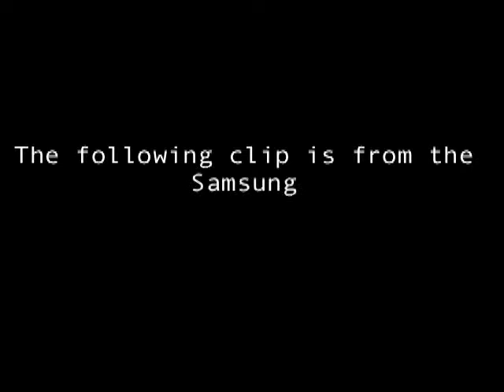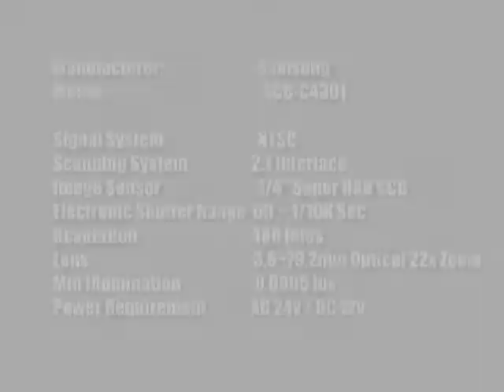Samsung SCC-C4301 Box Camera Demo from Surveillance-Video.com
The SCC-C4301 from Samsung is a 1/4" Low Light, Color, Motorized Zoom Lens Camera. It comes with motorized zoom lens to perform in a multiple lighting conditions. Click on the above link for more information about this camera.